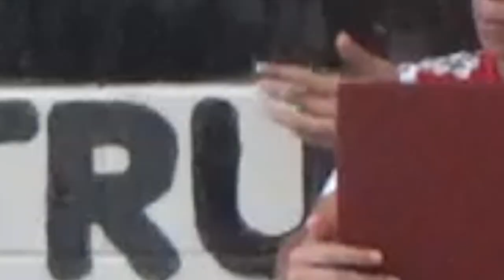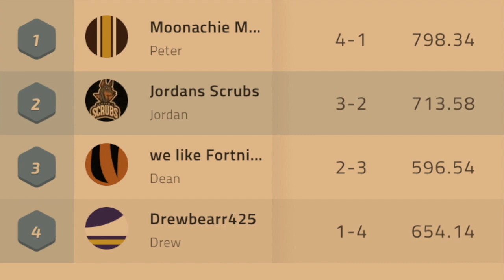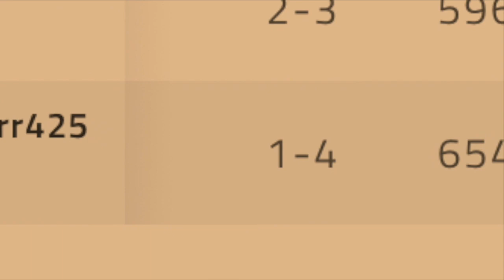October 15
This video is about october 15